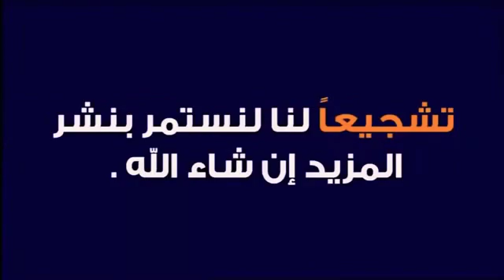لمن فاته مباريات اليوم !! شاهد جميع اهداف مباريات اليوم الاحد 1-12-2019 وجنوون المعلقين